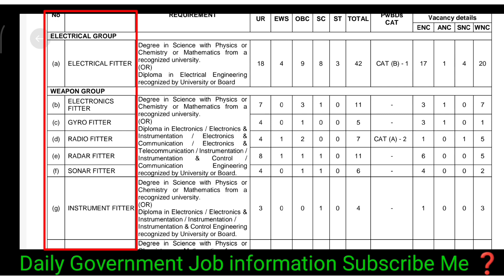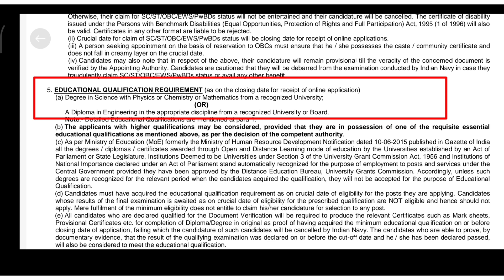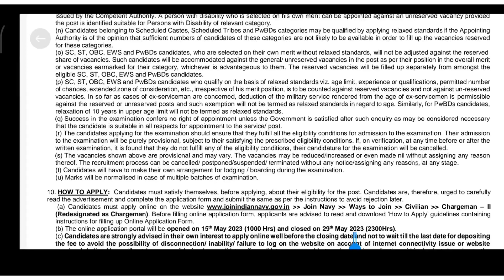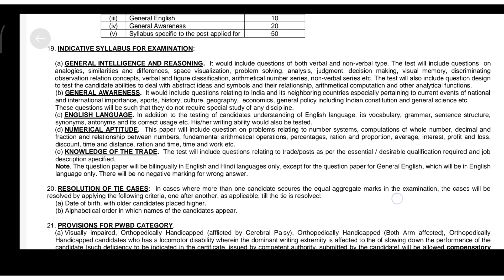Indian Navy Chargeman New Recruitment 2023 | Navy Chargeman Vacancy Syllabus job profile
Indian Navy Chargeman New Recruitment 2023
Navy Chargeman Vacancy Syllabus job profile
Indian navy chargeman recruitment 2023
navy chargeman recruitment 2023 notification

Follow Me My Social Account ❓🙏